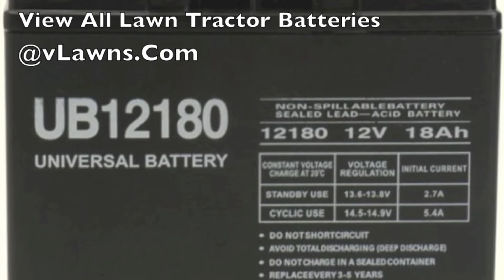Best Lawn Tractor Battery Replacement For Garden Tractors & Mowers With 12v Power Batteries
A replacement lawn tractor battery may be needed over time like other motor vehicles that run on batteries.  There are many brands & options for 12v garden tractors.  The best lawn tractor batteries - Link to popular lawn tractor battery options as seen in this video) will be a sealed lead acid battery with nut and bolt terminals.

One tip in buying online is to make sure to note whether the battery is shipped dry or not.  This means that battery acid is not included and that needs to be bought separately and added by the user.  Brands like Exide, Power Max and Universal Power Group make some great aftermarket 12 battery replacements for lawn tractors of all makes and models.  Note the warranty and also make sure the product description states that it fits your lawn tractor or riding lawn mower whether it's a John Deere, MTD, Toro, Murray or other brand.